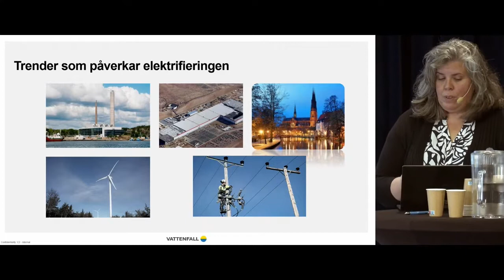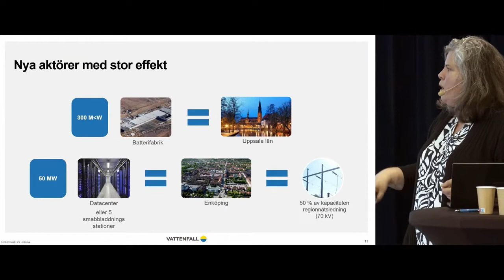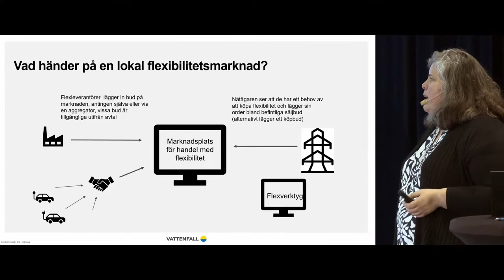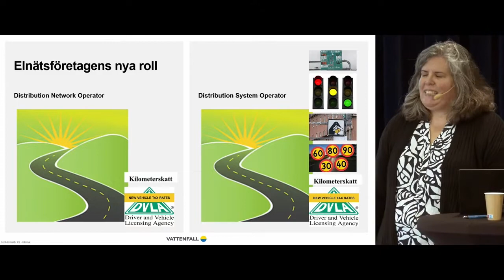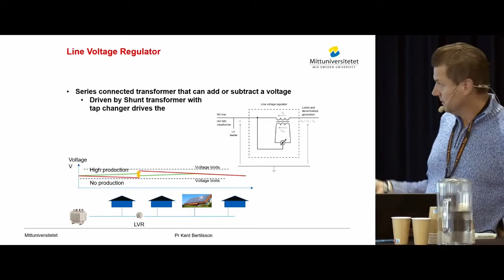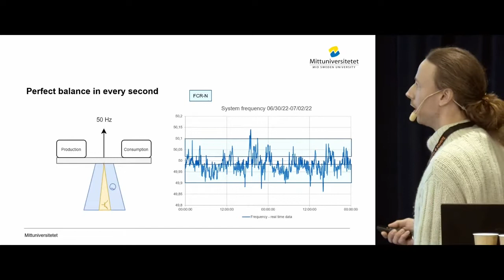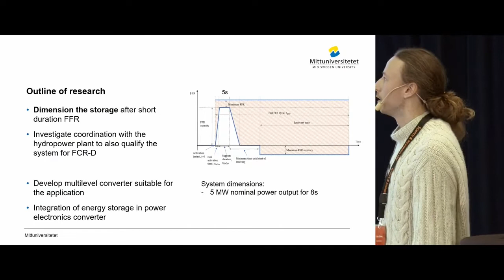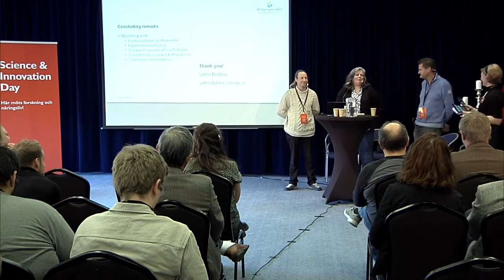Challenges in the energy system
In the transition to renewable energy, Swedish electricity production faces a number of different challenges. One of them is to be able to handle the fluctuations that occur in the electricity grid of renewable energy such as solar and wind power.

In this session, Mid Sweden University presents the control technology of the future, which is being developed together with, among others, Sollefteåforsen.
Yvonne Ruwaida, expert in flexibility at Vattenfall eldistribution
Viktor Döhlen, Industrial PhD-student at Sollefteåforsen and Mid Sweden University
Kent Bertilsson, Professor in power electronics at Mid Sweden University